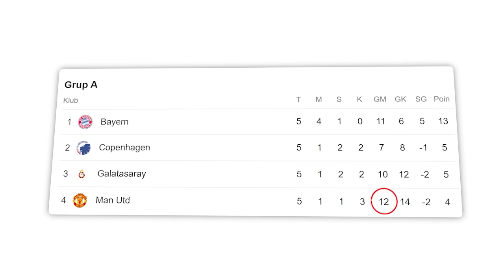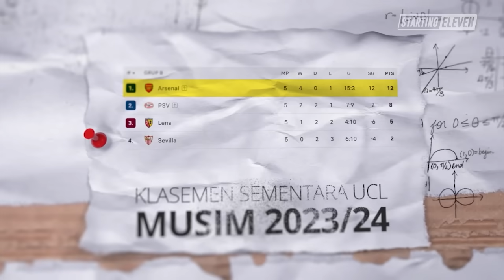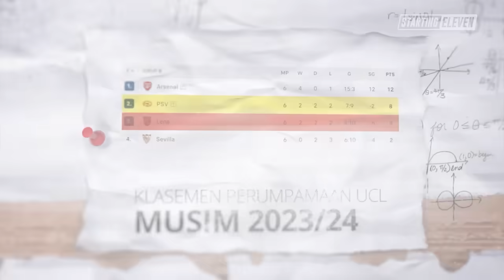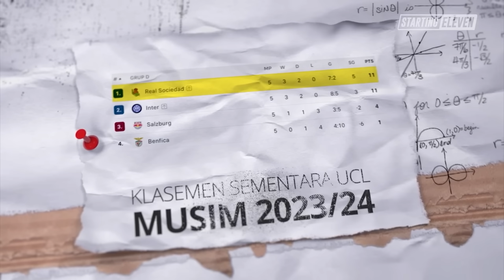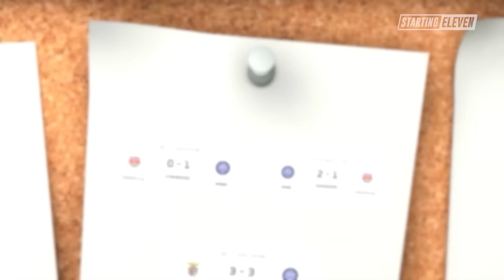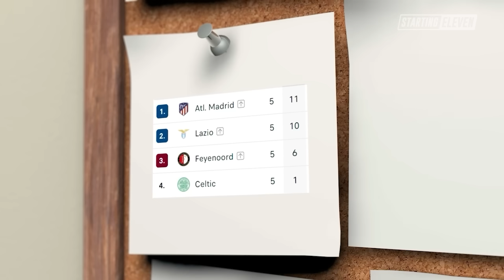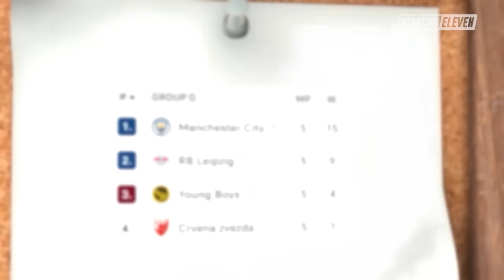Catatan dan Peluang Bagi Tim yang LOLOS 16 Besar Liga Champions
Sudah ada 12 klub yang dipastikan lolos ke babak 16 besar Liga Champions. Siapa saja dan bagaiamana catatan dan peluang mereka berikutnya?